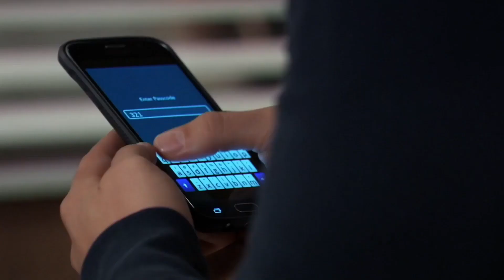Chase & Brook Lynn - 8.26.20 (4/5)